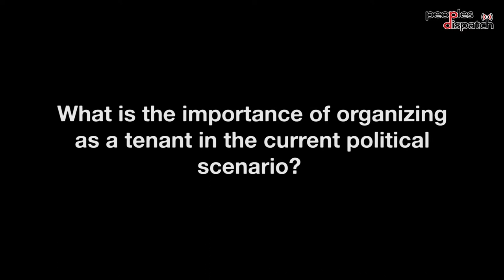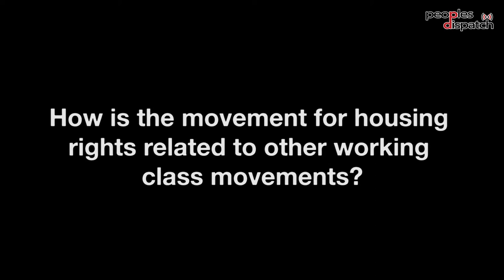"The housing struggle is a national and international struggle"- Kenia Alcocer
Speaking to Peoples Dispatch at the People's Summit for Democracy, Kenia Alcocer of the Unión de Vecinos affirms that the struggle for housing is an issue not limited to the United States but is an international phenomena. She also talks about important struggles she took up as an activist, the formation of the Los Angeles Tenants Union and how the struggle for housing rights is related to other working class struggles.